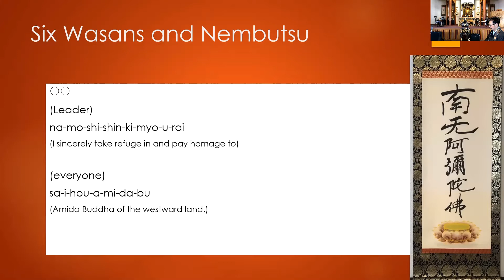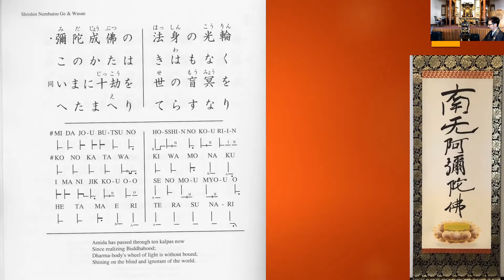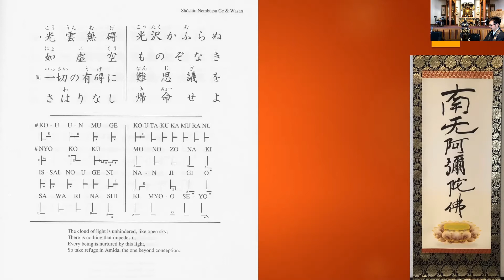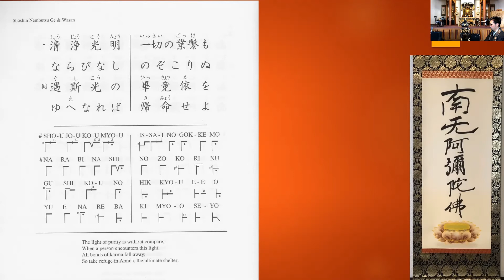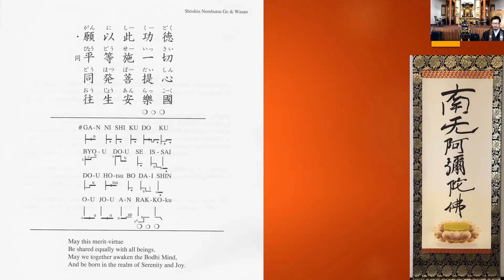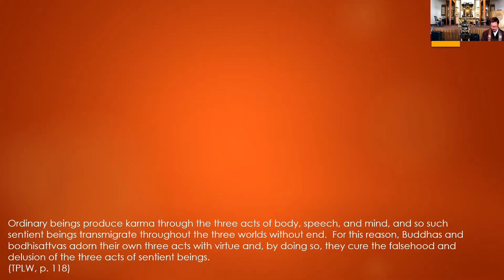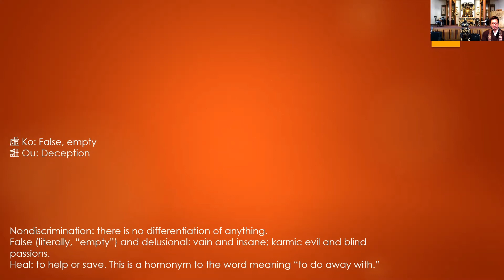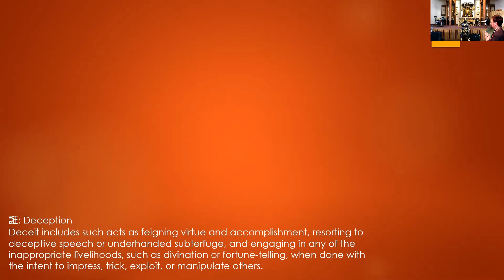Reading Koso Wasan [44]: On Tan-luan [24]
Today’s Chanting: Nembutsu & Wasan
Today’s Wasan: On Tan-luan [24]

諸仏三業荘厳して
畢竟平等なることは
衆生虚誑の身口意を
治せんがためとのべたまふ [44]

T’an-luan teaches that the Buddhas adorn their three modes of action,
So that they are characterized by ultimate nondiscrimination;
This is to heal the bodily, verbal, and mental acts of beings,
Which are false and delusional. [44]